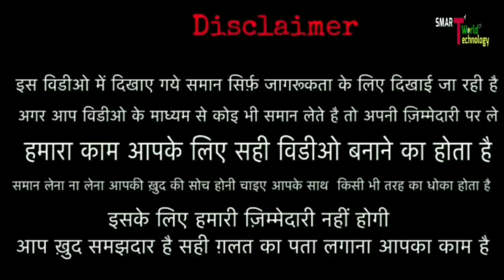99 STORE येसे खोलें !! 1200 PRODUCT मिलेंगे 99 में SELL के लिऐ !! 99 store product wholesale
WELCOME DOSTO,
     मै ABHIMANYU KUMAR , जैसा कि आपको पता होगा !! आप जो YOUTUBE VIDEO देख रहे हैं !! इस YOUTUBE CHANEL का नाम .. SMART WORLD OF TECHNOLOGY हैं, आपको इस chanel पर WHOLESALE MARKET और MANUFACTUR की विडियो देखने को मिलेंगे !! साथ ही में आपको अनेकों  BUSINESS IDEA देखने को मिलेंगे !! कुछ ऎसे भी विडियो होंगे जो आपके BUSINESS HELP की तरह साबित होंगे ...
और ये बिल्कुल free हैं, और साथ ही में BELL के आइकॉन पर ALL SELECT करें !!
   अगर आप कर चुके हैं.. तो THANKS..
  और अगर आप हमसे SOCIAL MEDIA से जुड़ना चाहते हैं तो, LINK आपको नीचे मिल जाएगा

shop - permanent close.

__________________WARNING_________

      अंत में आपको बताना चाहूंगा
यहां पर आपको DELHI NCR के मार्केट के बारे में जानकारी मिलेगे !! और साथ ही में आपको भारत के सभी WHOLESALE MARKET की जानकारी मिलेगी जैसे कुछ उदाहरण से समझे :-
LUDHIYANA WHOLESALE MARKET SURAT WHOLESALE MARKET
    अब आप ये भी जानना चाहेंगे, किस tipe की WHOLESALE MARKET INDIA की जानकारी मिलती हैं, तो इसे भी उदाहरण से समझे :-
SUITE WHOLESALE MARKET
T-SHIRTS WHOLESALE MARKET
MOBILE ACCESSORIES WHOLESALE MARKET
MOBILE BACK COVER WHOLESALE MARKET
BABA SUITE WHOLESALE MARKET
TEMPER WHOLESALE MARKET
 और सिर्फ WHOLESALE MARKET ही नहीं बहोत सारे MANUFACTUR की भी विडियो देखने को मिलेंगे जैसे :-
kurti Manufactur
suite Manufactur
mobile ACCESSORIES Manufactur
jeans manufactur
shirt Manufactur
T-SHIRT Manufactur
और भी काफी india के Manufactur जिसे एक आप इंसान video देखकर अनुभव ले सके और जब वो अपना bussiness करें तो कुछ help मिले.